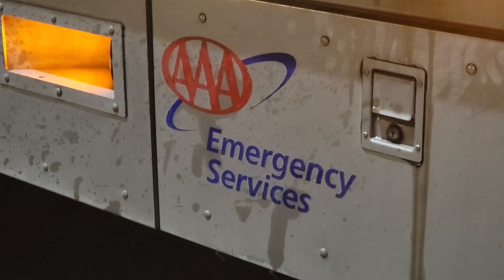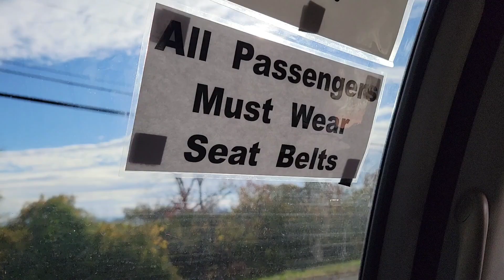Crashing our Minivan Conversion in Another Country - How we got us & our dogs home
Putting so much time, effort and money into a van conversion can be extremely rewarding, but that van gets totalled things change fast. In this video we figure out how to get our dodge caravan camper home, along with us and our dogs. This experience was extremely trying, but brought us closer as a couple. We are so grateful that we were not harmed and our dogs also came out of this accident without a scratch.

Hi Friends! 🖐 We are Canadians who we living a nomad life in our Ford Transit van. We are now in the process of downsizing to a dodge caravan. Excited to see what mini van life has in store for us.

We love the van life so much that we wanted to share our journey with you!